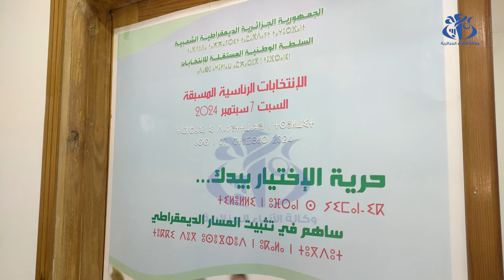عنابة : 261 فضاء و 49 مرفقا تحضيرا للانتخابات الرئاسية المقبلة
عنابة (واج)-ضبطت المندوبية الولائية للسلطة الوطنية المستقلة للانتخابات بولاية عنابة، ساعتها على موعد 7 سبتمبر القادم، بعد أن خصصت 261 نقطة في مختلف بلديات الولاية، و 49 مرفقا (ثقافيا ورياضيا)، لتنشيط الحملة الانتخابية عبر إقليم الولاية، كما شرعت في تعليق اللافتات المخصصة للإشهار خلال الحملة الانتخابية.